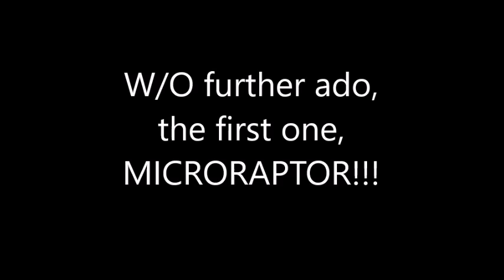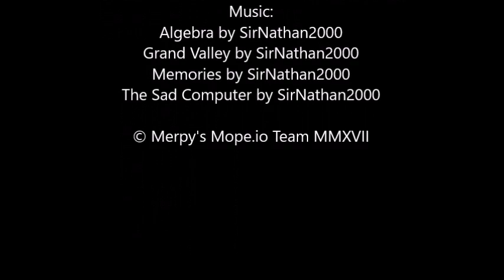NEW MOPE.IO DINO IDEA!!! MOPE.IO ANIMALS AND IDEAS!!!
Copyright Merpy's Mope.io Team 2017